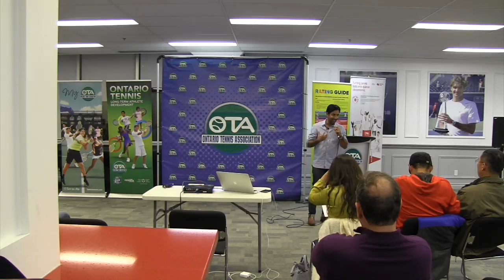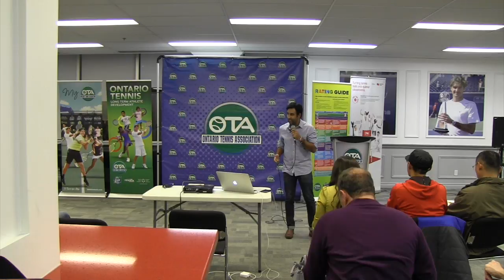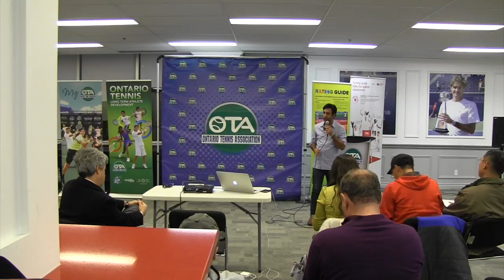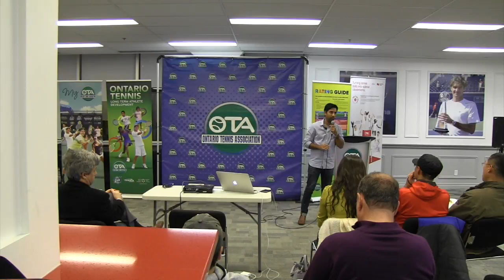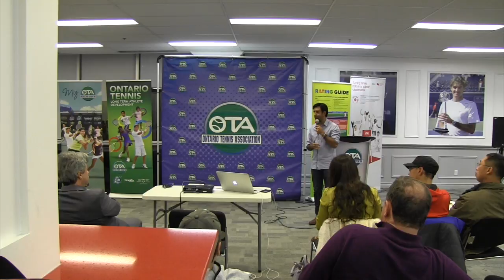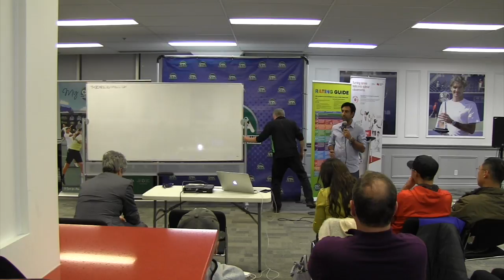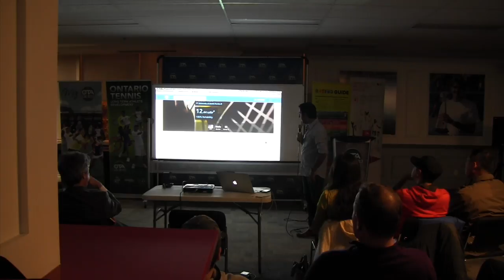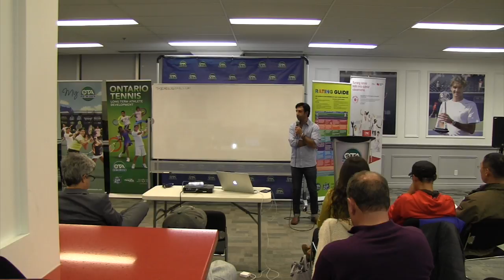College Tennis Recruiting Seminar at OTA